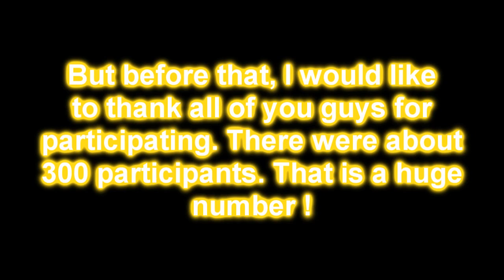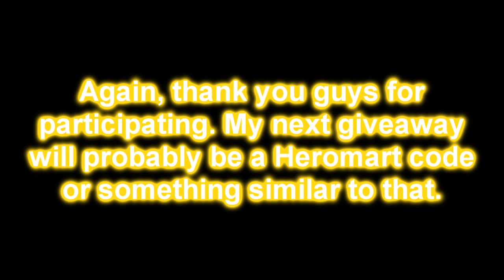AQW 6K Artix Points Giveaway Winners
Click "Show More" for more Information :D

❤ Make Sure You Like :D

☢ Please Don't Hate :(

ツ Keep this on your face everyday.

Thanks a lot for watching Dolphinators /cheer

Links associated with the video:
(None)

My channel art (banner) and profile picture were made by Fluffy.

Please show some love to Fluffy. He's a great guy. You can even get your own arts from him. ^^

How to find me on AQW:
I'm always on Safiria or Sir Ver. Just type in /goto idolphin

My Skype: (for Questions, Suggestion etc only)
dolphinaqw